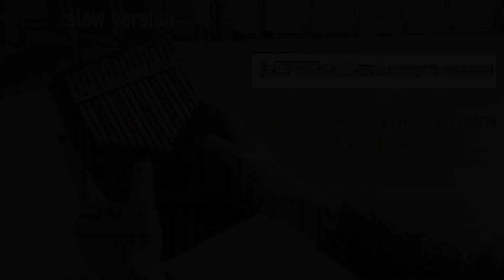ANIMAL CROSSING NEW HORIZONS ISLAND TUNE [KALIMBA] + sheet music - How To Play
I'm back with a new concept for kalimba. Today's music is the Island tune of Animal Crossing New Horizons.
You can request any cover you want.
Have a beautiful day and see you soon!